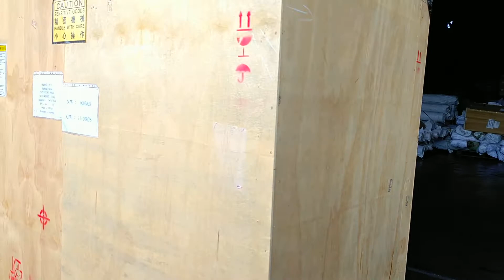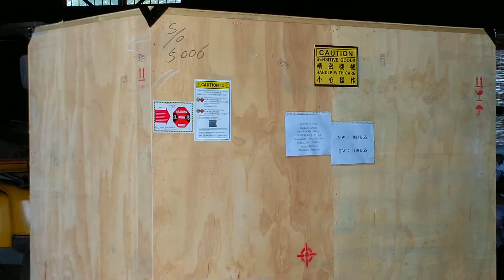Khó khăn lắm mới lấy được 2 kiện gỗ này ra khỏi container | Hải Phòng Logistics.